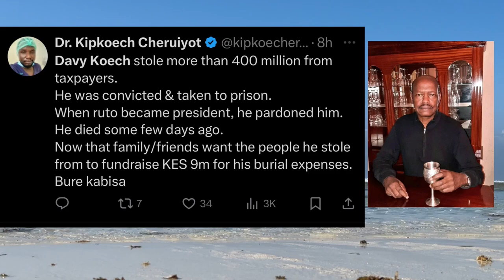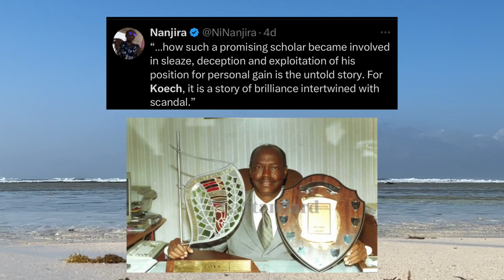Who was Davy Koech?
David Koech. Kemri . Dead .